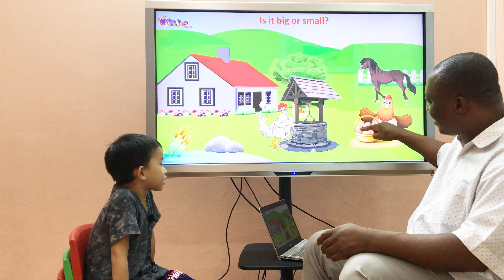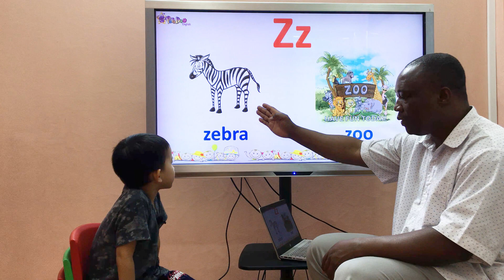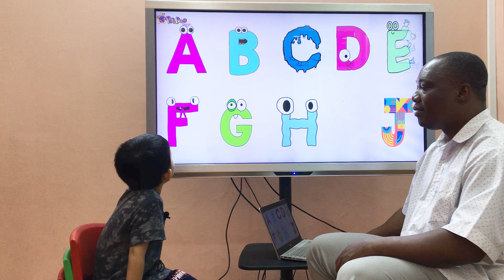Ken PSE 6 Test A5 Farm